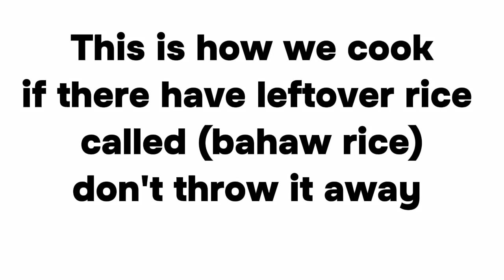How We cook if there have leftover rice called (bahaw rice) Don't throw it away | Breakfast food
How we cook if there have leftover rice called  ( bahaw rice) don't throw it away.

This ingredients my own sample  recipe to cook in bahaw rice ,bahaw rice is common leftover rice especially in Evening food rice.ofcures I don't want to throw it this bahaw .I do this  please watching until finished my video thank you .

Thank you so much for your Watching my video I hope this ingredients to big help for you especially it about  food.